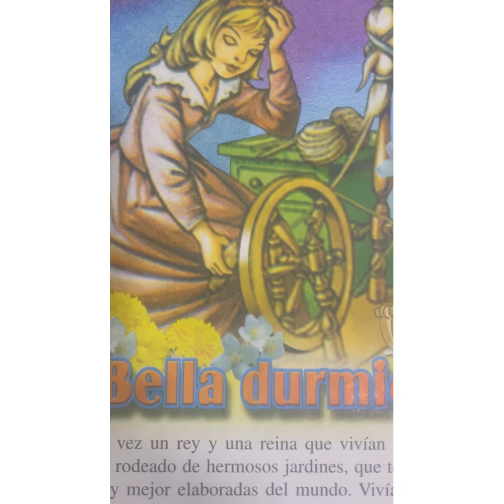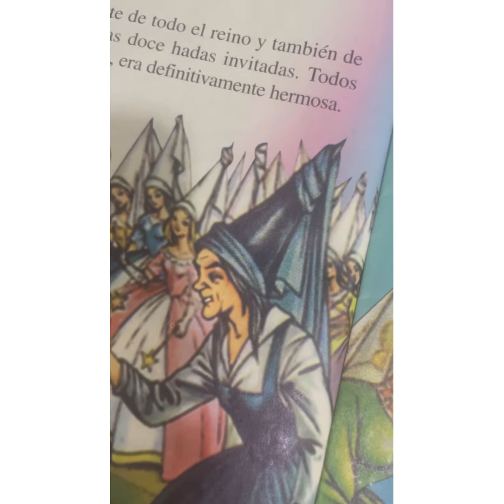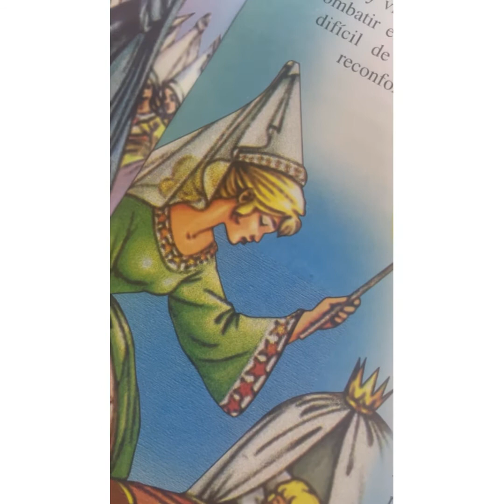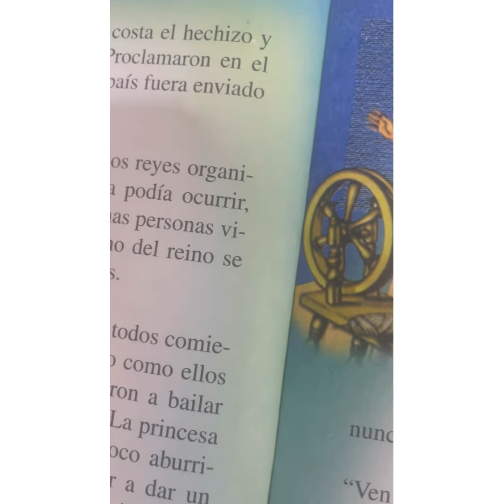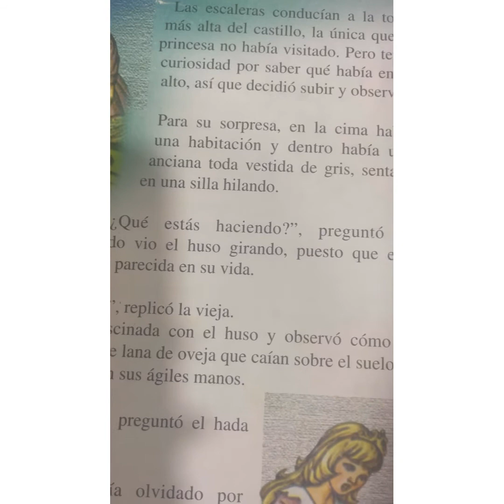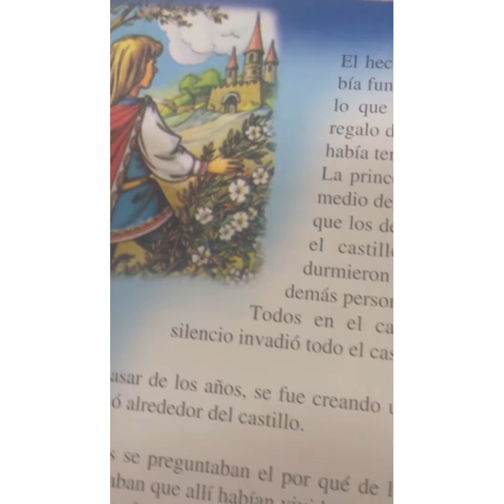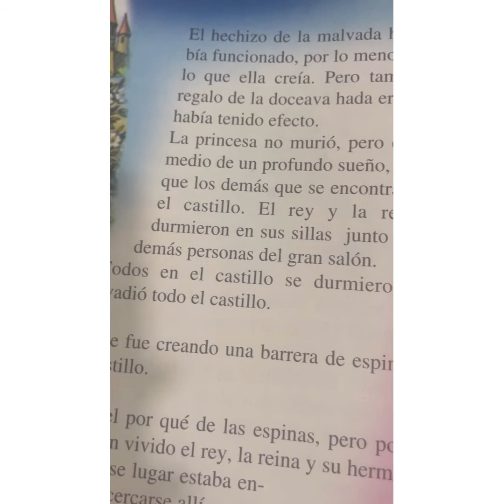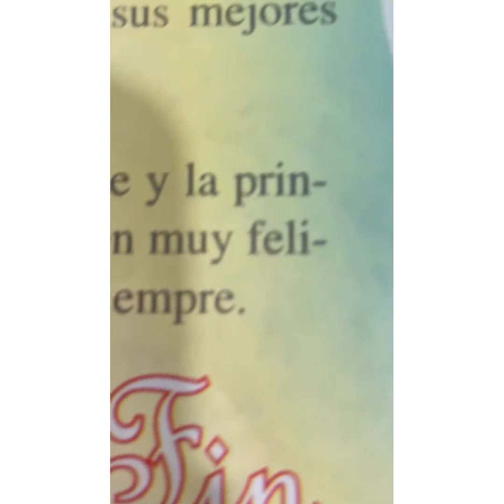Cuento. La bella durmiente.